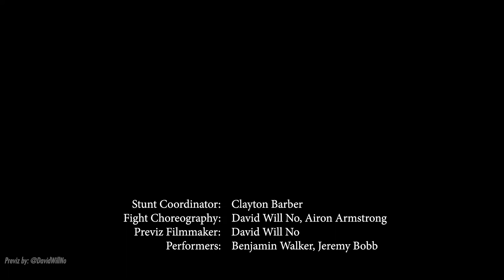Jessica Jones S03 - Stunt Previz (ep305 - Sallinger catches Erik)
This mini oner was performed by the actors (BenjaminWalker and JeremyBobb) without the use of stunt doubles. In the corner, you can see the camera path used to create the optimal frames.

Previz camera, editing & VFX

Stunt coord
Action Choreography
Performers